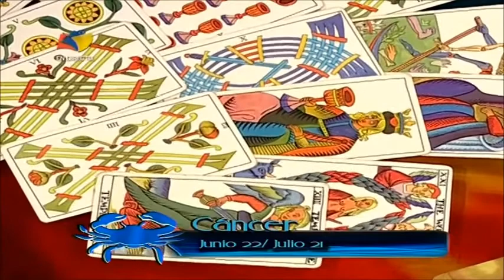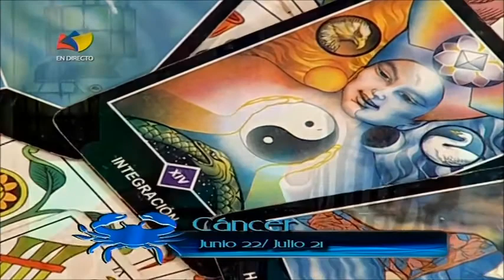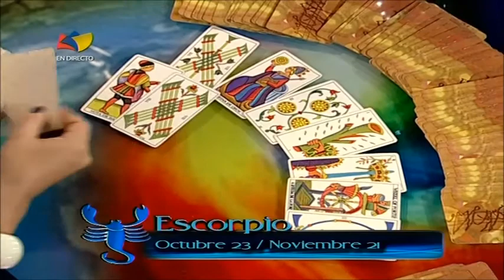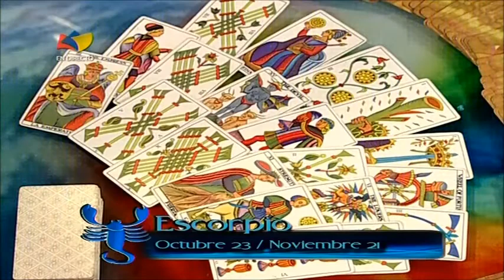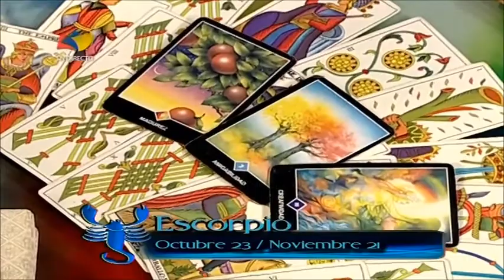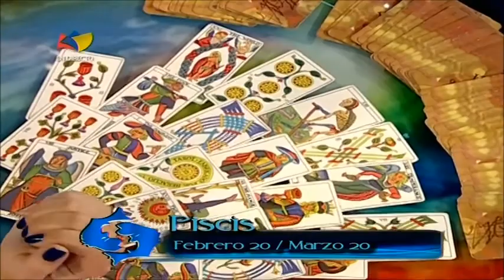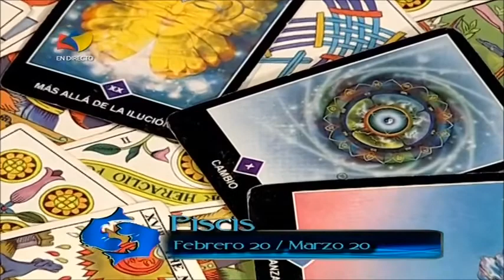TVES - Signos de Agua: Cáncer, Escorpio y Piscis 25-09-2015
Signos de Agua: Cáncer, Escorpio y Piscis 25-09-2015